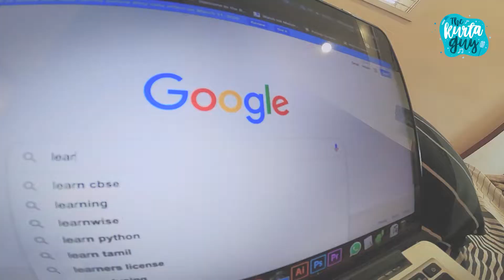HOW TO LEARN SPANISH || The Kurta Guy Show || 21 Days of Happiness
Ever since I watched La Casa de Papel, I wanted to learn Spanish and this lockdown at home seems to be a perfect time to learn a new language at home. Here's me, The Kurta Guy Trying to learn Spanish in less than one day. :P